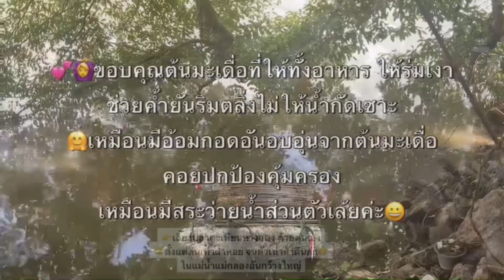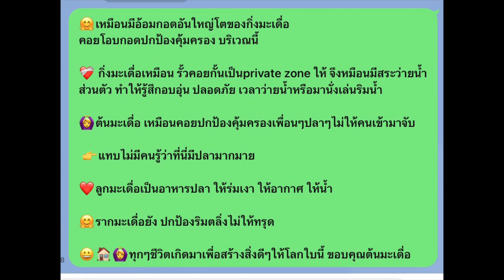ขอบคุณต้นมะเดื่อ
🤗เหมือนมีอ้อมกอดอันใหญ่โตของกิ่งมะเดื่อ
คอยโอบกอดปกป้องคุ้มครอง บริเวณนี้

❤️‍🩹 กิ่งมะเดื่อเหมือน รั้วคอยกั้นเป็นprivate zone ให้ จึงหมือนมีสระว่ายน้ำส่วนตัว ทำให้รู้สึกอบอุ่น ปลอดภัย เวลาว่ายน้ำหรือมานั่งเล่นริมน้ำ

🙆‍♀️ต้นมะเดื่อ เหมือนคอยปกป้องคุ้มครองเพื่อนๆปลาๆไม่ให้คนเข้ามาจับ

 👉แทบไม่มีคนรู้ว่าที่นี่มีปลามากมาย

❤️ลูกมะเดื่อเป็นอาหารปลา ให้ร่มเงา ให้อากาศ ให้น้ำ

🤗รากมะเดื่อยัง ปกป้องริมตลิ่งไม่ให้ทรุด

😀🏠🙆‍♀️ทุกๆชีวิตเกิดมาเพื่อสร้างสิ่งดีๆให้โลกใบนี้ ขอบคุณต้นมะเดื่อ#aia